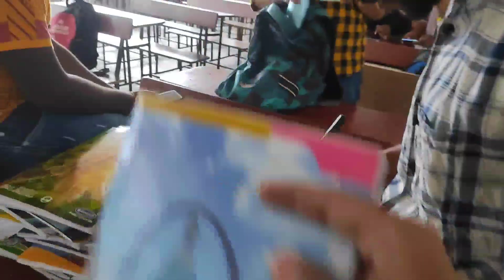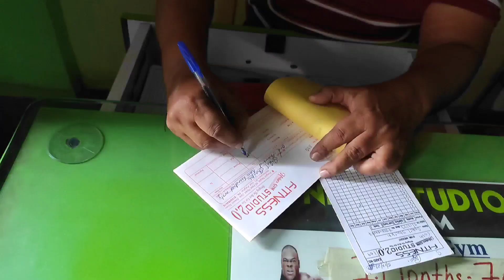💵🔨Chalo saath me gullak phadte hay/ After 3 months of saving / s.n.shaikh vlog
Hey fam! In today's vlog, I am thrilled to take you along on a journey that celebrates the power of savings and financial discipline.

After three months of consistent dedication towards saving money, it's finally time to break open our beloved 'gullaks' (piggy banks) and see how much we've managed to accumulate. Get ready for some surprises as we count every hard-earned penny!

Join me as I unbox each gullak with anticipation and excitement. We'll explore the different strategies I employed during this savings challenge, including budgeting tips, cutting down expenses without compromising on quality of life, and finding creative ways to boost income.

But wait... there's more! Alongside sharing my personal experience with saving money effectively over these past few months, I will also be discussing various investment options that can help grow your wealth in the long run. From stocks and mutual funds to real estate or starting your own business - let's dive into the world of financial opportunities together!

I believe that being financially aware is crucial for everyone in today's fast-paced world. So whether you're just starting out on your savings journey or looking for new ideas to enhance your existing strategy – this video is packed with valuable insights that can benefit